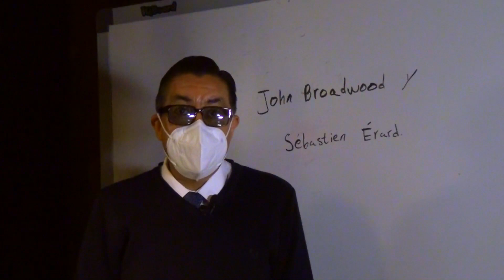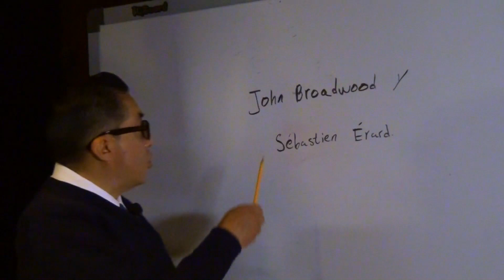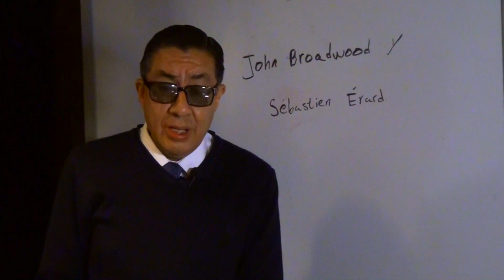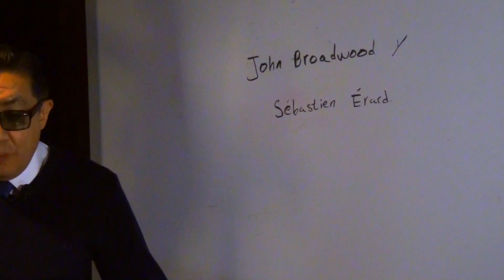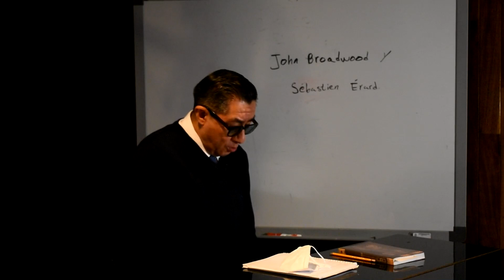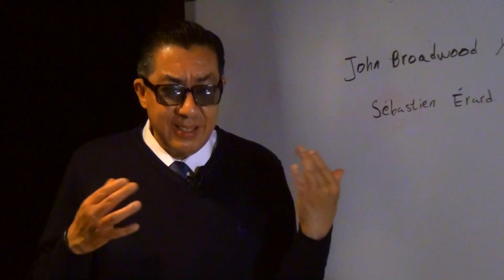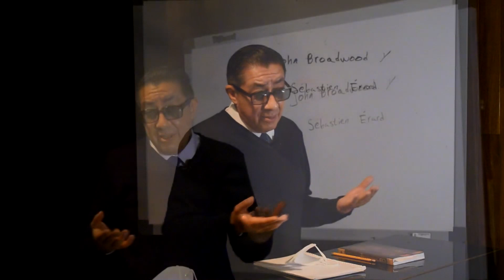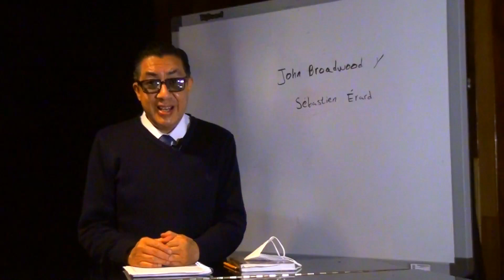Talleres Culturales | Música, Mtro. Eduardo Gómez: Clase de Piano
Taller de Música.
Mtro. Eduardo Gómez.
Clase de Piano.

Música 88, 7 de septiembre de 2021.